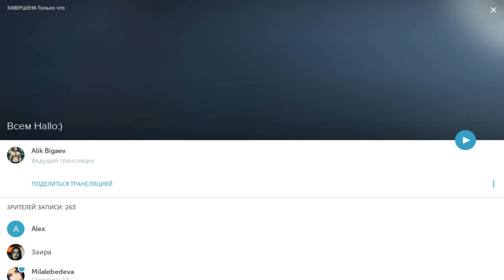На мое ДР собирается около 300 человек / Перископ Бигаева 2016 на TopPeriscope.Ru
Если вы считаете, что данное видео по каким-либо причинам необходимо удалить, сообщите об этом по следующему e-mail с указанием ссылки на видео и причины удаления